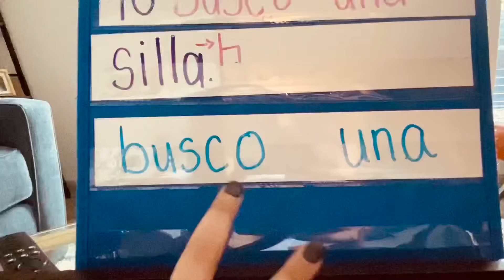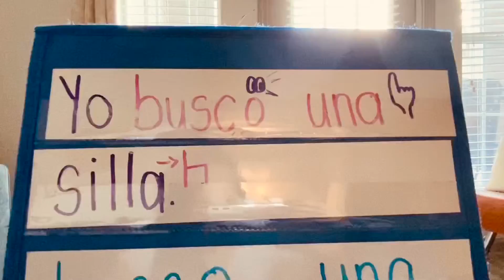Spanish-Palabras Rojas 🖍-March 23-27